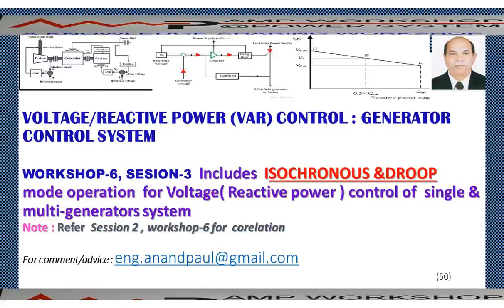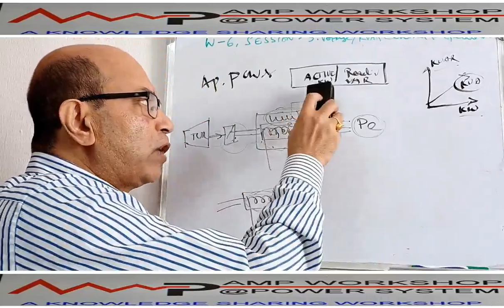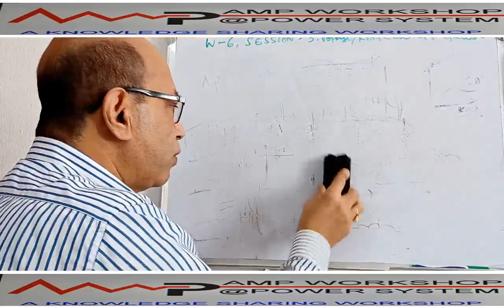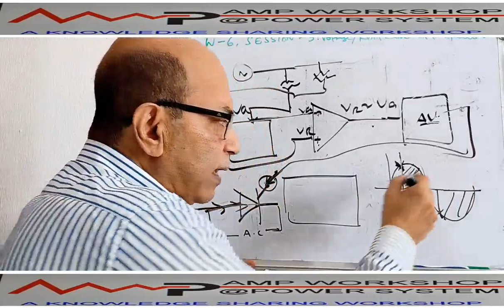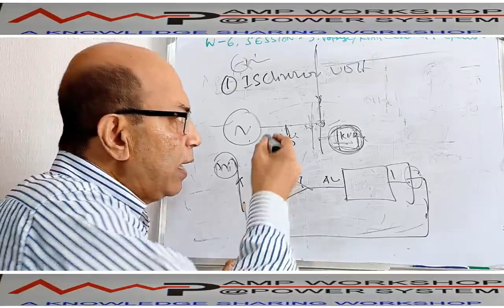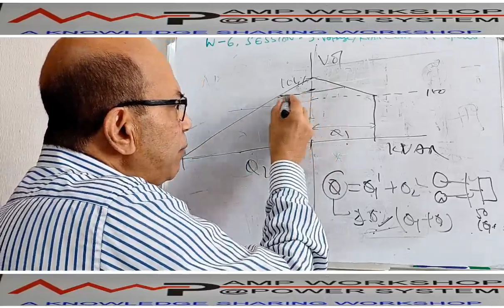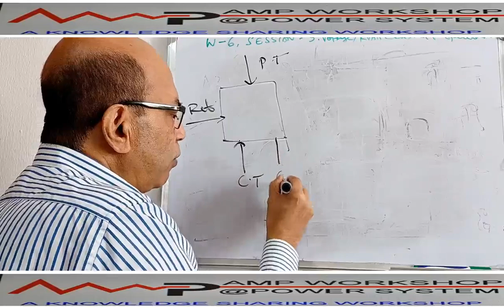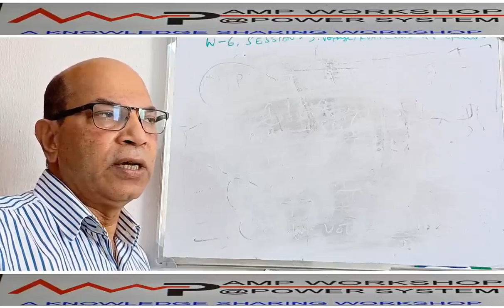VOLTAGE & REACTIVE POWER (VAR) CONTROL OF SINGLE /MULTI GENERATOR SYSTEM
Workshop-6, session 3  portrays Voltage ( Reactive power) control of single or multi-generator system using  isochronous /droop mode control of  automatic voltage regulator ( AVR)
Note: Cross current CT shall be  treated as droop cum cross current  compensation  CT